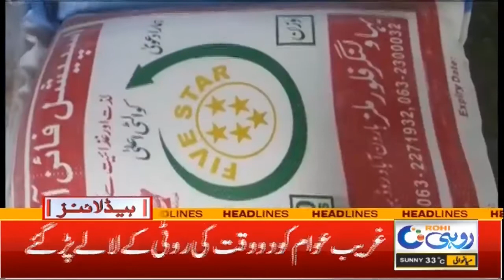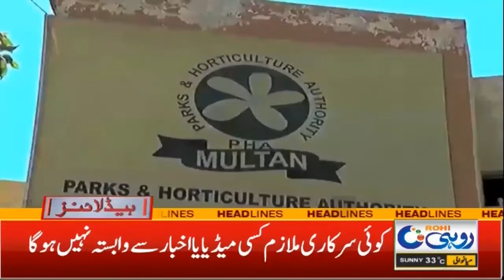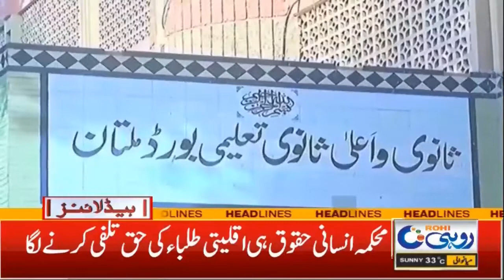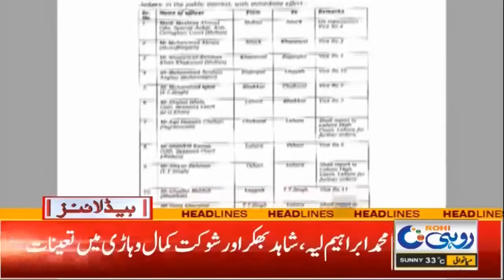Cars Price Increase | 3am News Headline | 10 May 2022 | Rohi